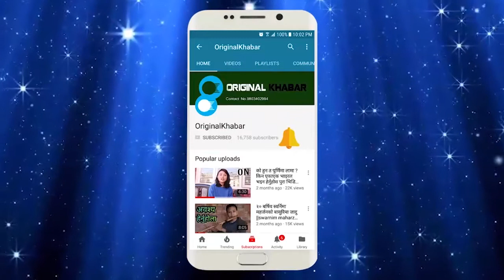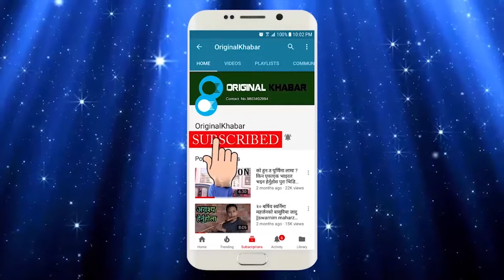बालबालिकाका लागी घर बनाउदै केपी ,गर्दैछ्न सम्पुर्ण नेपालीलाई यस्तो अपिल|Interview with kepi khanal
Interview with Jaykishan Basnet and Purnima Lama
Interviewer           : Ganesh Bhattarai
Camera person    :Bhagya Neupane
Editor                        : Ganesh Bhattarai